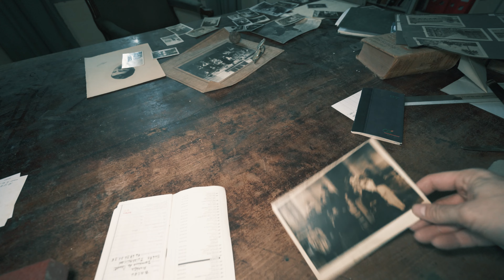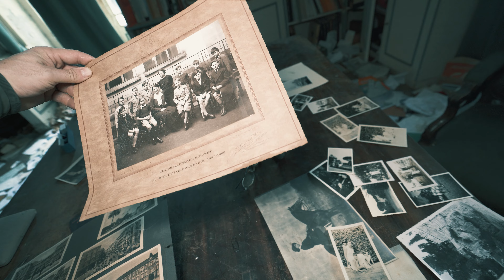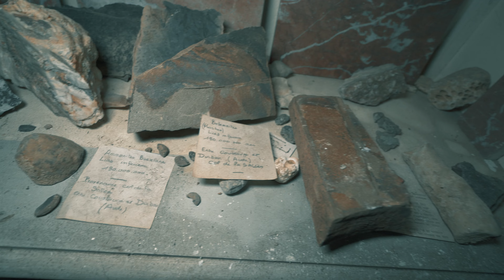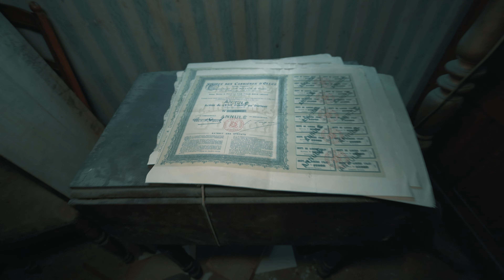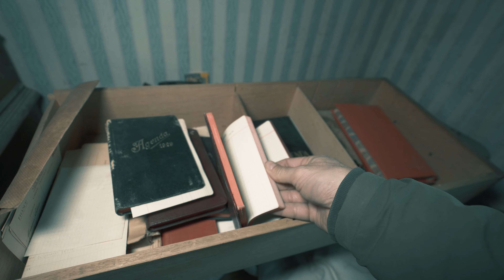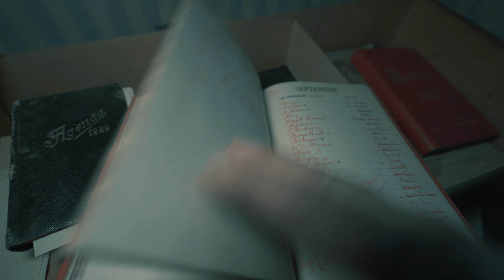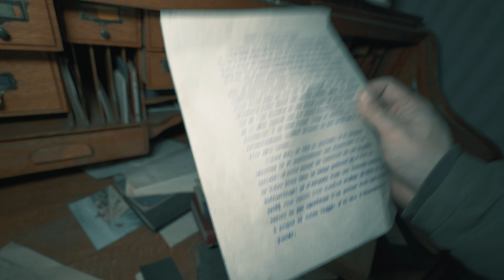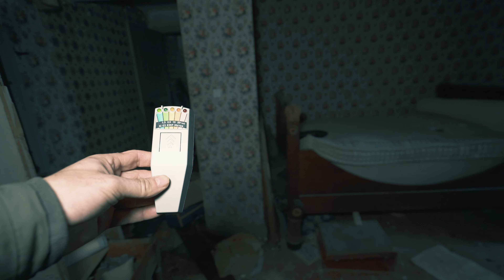J'EXPLORE UN CHATEAU GLAUQUE REMPLI DE VESTIGES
Donnez-moi votre avis dans les commentaires , et pensez a lâcher un pouce bleu et a partager avec vos amis.
Et n'oubliez pas de cliquer sur la cloche et d’activer les notifications pour ne rien rater de mes Aventures.

MES CAMERAS.
SONY AX53
SONY A7III
CANON G7X MARKII
COOLIFE H8201

MES MICROS
Micro HOLLYLAND LARK 150
COMICA CVM-VM20

J'explore des lieux abandonnés depuis mon enfance et y mène également des enquêtes paranormales a l'aide de mon sony a7iii et mes sony ax53 et 33.
Pour capter les sons j'utilise le kit micros sans fil HOLLYLAND LARK 150 et GODOX M2 .
Ainsi que plusieurs Micros canon comica et rode .

Mais si vous voulez vous lancer, pas besoin de tout ce matériel onéreux.
Un simple smartphone comme un iphone , un Huawai , un XIAOMI , un OPPO , peut
faire l'affaire.

Un bon éclairage, type panneau led comme le Neewer ou Falconeyes, est essentiel pour votre sécurité.

Pensez également à votre équipement personnel, adaptez votre tenue à votre environnement mais également aux imprévus. Personnellement, je m'équipe à Décathlon, Amazon ou AliExpress (vêtements, duvet, chaussures,...).

Cette chaîne est faite pour partager avec vous ma passion pour l'aventure et l'exploration. Curieux de tout, j'aime apprendre chaque jour et découvrir de nouvelles choses.